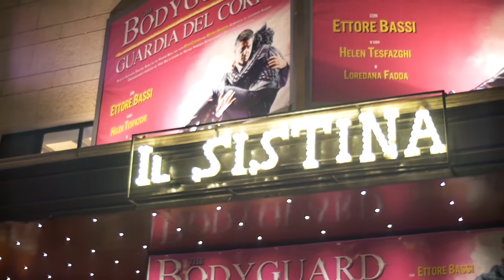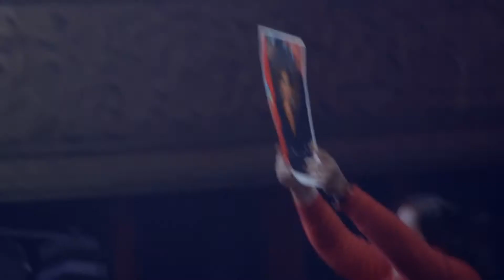The Bodyguard al Teatro Sistina di Roma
La "prima" a Roma, Teatro Sistina, del musical "The Bodyguard" diretto da Federico Bellone.